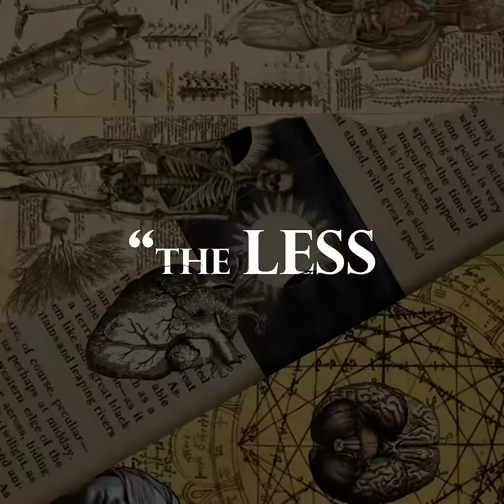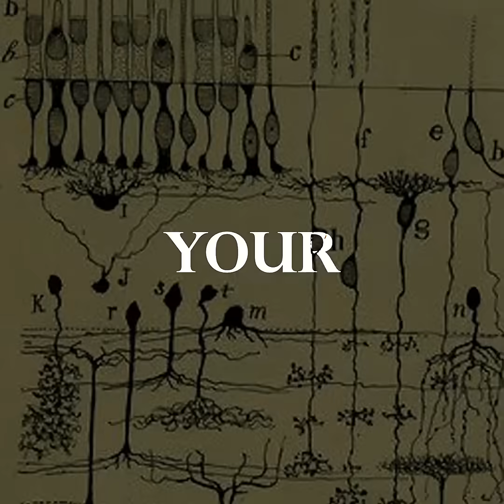Your Brain Reveals the Truth — Even When You Try to Hide It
Even when you hide your history, your brain can’t keep secrets. Subtle cues in posture, breathing, and body tension reveal more than words ever could. In this video, we explore the neuroscience of hidden emotions, the psychology of nonverbal signals, and how behavior unconsciously communicates our inner world. Discover how the brain betrays secrets through micro-expressions and body language—insights that explain why silence often speaks louder than speech.